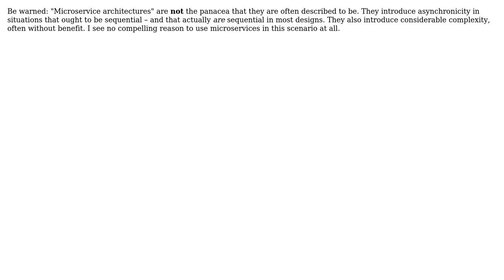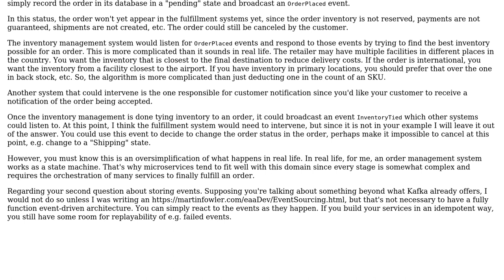Software Engineering: Event Driven Architecture - Best Practice (3 Solutions!!)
Software Engineering: Event Driven Architecture - Best Practice

With thanks & praise to God, and with thanks to the many people who have made this project possible! | Content (except music & images) licensed under CC BY-SA | Music | Images & others | With thanks to user Sebastian Sotto user RamPrakash user Mike Robinson user edalorzo and the Stack Exchange Network Trademarks are property of their respective owners. You are responsible for your own actions.